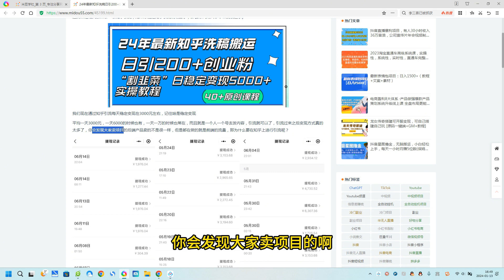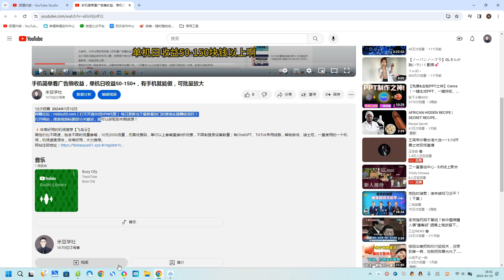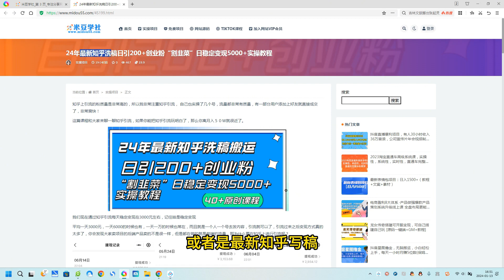24年最新知乎洗稿日引200+创业粉“割韭菜”日稳定变现5000+实操教程